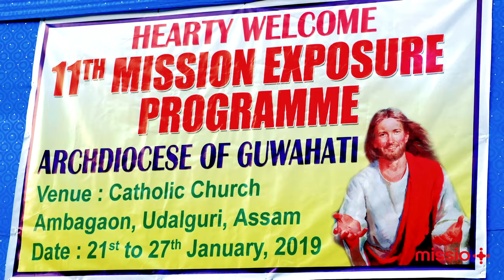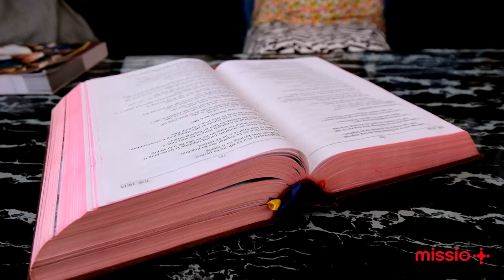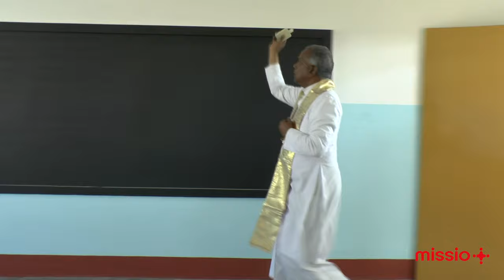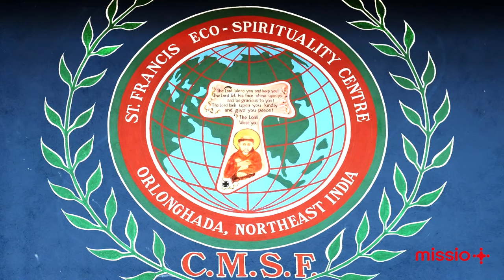Weltmissionssonntag 2019 I Nordostindien I Mission im anderen Indien I Thomas Menamparampil SDB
Die Region Nordostindien liegt zwischen Bangladesch, China und Myanmar und ist über einen schmalen Korridor mit Zentralindien verbunden.

Sie ist von einer ethnischen, sozialen und religiösen Vielfalt geprägt: Indigene Stämme, die sich selbst als „Tribes“ bezeichnen, leben dort neben Bengalis und Einwanderern aus den angrenzenden Nachbarländern. Separatistische Bewegungen und Auseinandersetzungen zwischen den Gruppen sorgen immer wieder für Unruhen.

Die 46 Millionen Einwohner sind überwiegend Hindus und Muslime. Unter den 17 Prozent Christen bilden „Tribals“ die Mehrheit. In entlegenen Bergdörfern leben diese meist in großer Armut. Die Region ist vom Tee-Anbau und der Kultivierung von Jhum geprägt, aber auch vom Raubbau von Kohle.

In vielen Regionen Indiens steigt die Verschmutzung von Luft und Wasser, die Straßen sind vom Verkehr verstopft. Auch die bislang weitgehend intakten Waldgebiete in den Bergen des Nordostens sind zunehmend gefährdet. Kommerzielle Abholzung, illegaler Bergbau und unkontrollierte Brandrodung bedrohen die Natur und den Lebensraum von Mensch und Tier.

Gäste aus verschiedenen Bundesstaaten Nordostindiens sind im Rahmen des Monats der Weltmission im Oktober 2019 in den bayerischen Diözesen und im Bistum Speyer zu Gast, um von ihrer Arbeit und der Situation der Christen vor Ort zu berichten.